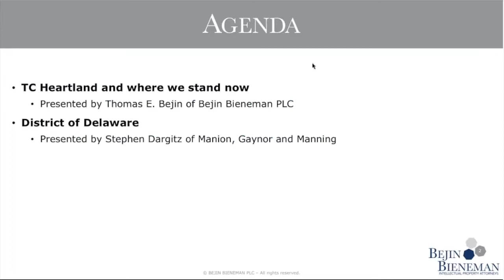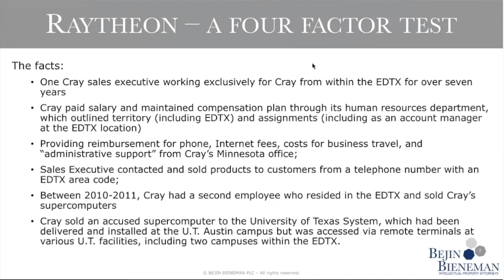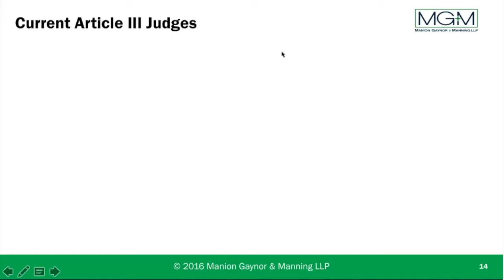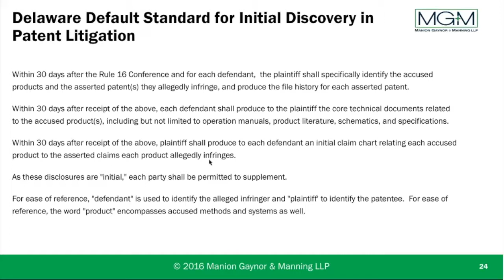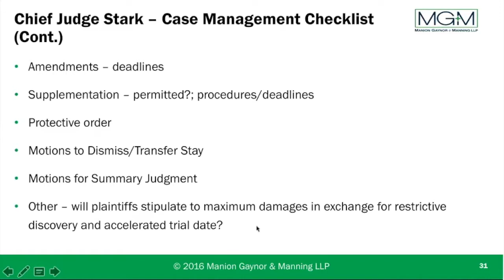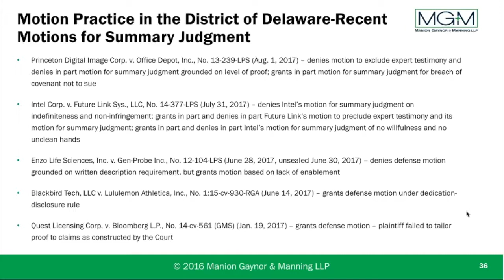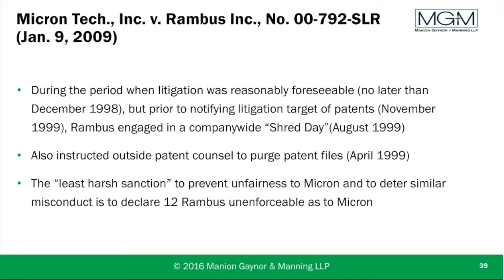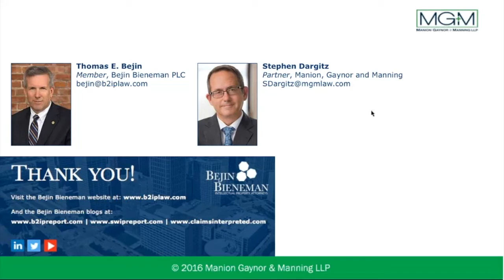Webinar - TC Heartland and Patent Venue - Litigating Patents in the District of Delaware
The August webinar featured a special guest, Stephen Dargitz, of Manion, Gaynor and Manning.  Stephen is a trial lawyer based in Wilmington, Delaware, who with Thomas Bejin discusses the impact of TC Heartland v. Kraft Foods along with particular practice points relevant to trying patent cases in the District of Delaware.